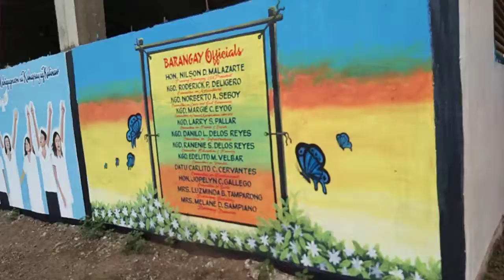Mural paintings at San Isidro, marihatag sds brgy. Gym